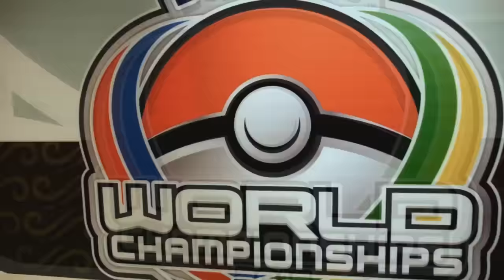UN LEUPHORIE ÉTRANGE #24 COMBATS VS ABONNÉS - POKÉMON SOLEIL LUNE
J'essaye de placer enfin Oeil Miracle sur un adversaire, tant mieux car il y a un Grotadmorv-Alola chez mon adversaire du jour.
GG à Wateon !

- Mon Snapchat: thomas-grv